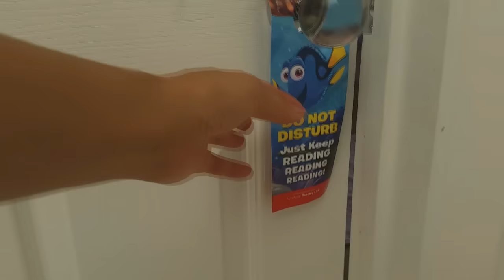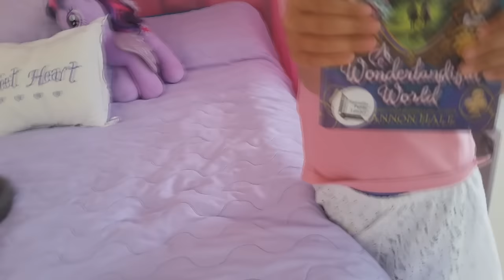США - В гостях у Жанны